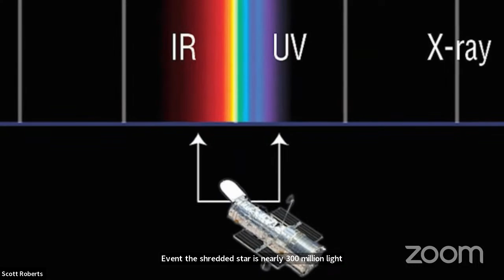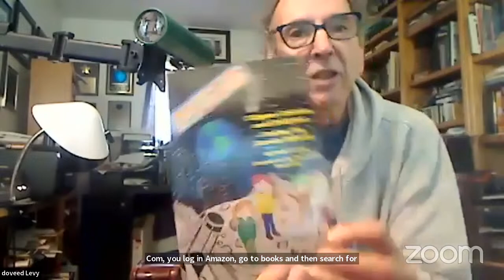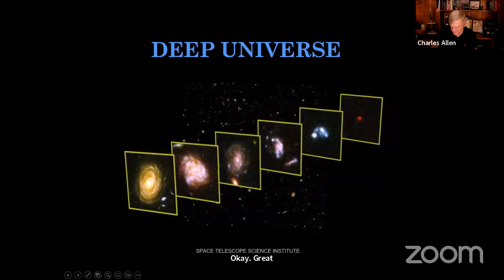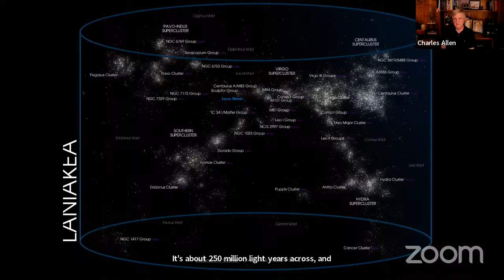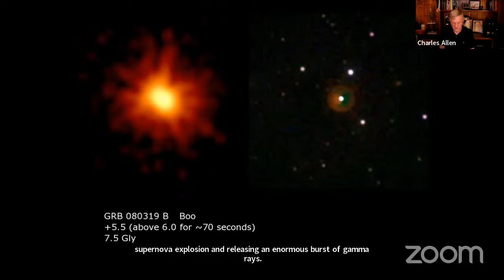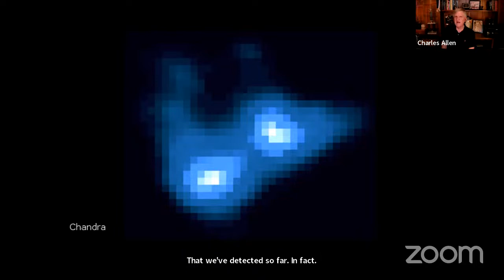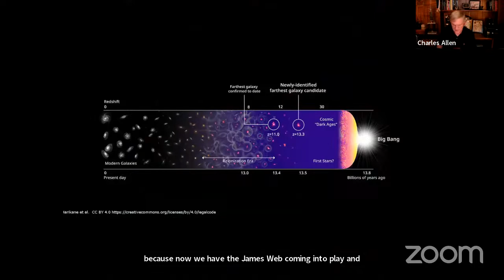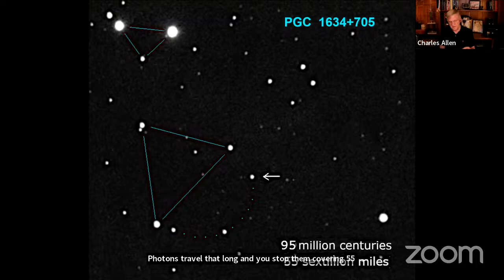The Deep Universe - Astronomical League Live 24 - Explore Alliance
The speed of light and the age and expansion of the universe are indeed factors that limit how far we can see in the universe. The speed of light limits the distance we can see because it is the fastest that information can travel, so we can only see objects that are close enough for their light to have reached us. The universe has a finite age, so there are limits on how far back in time we can see, but the universe is constantly expanding, so the farther away an object is, the longer it has been since its light has reached us.

Tonight, on Astronomical League Live: "The Deep Universe" by Chuck Allen - The factors that limit how far we can see in the universe. Watch it and chat with us live on this amazing simulcast presented by the Astronomical League